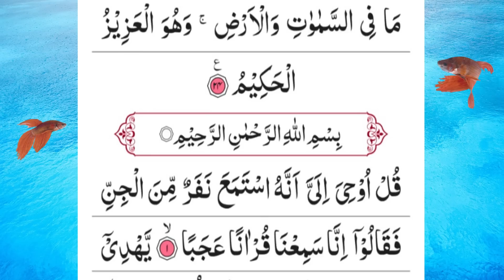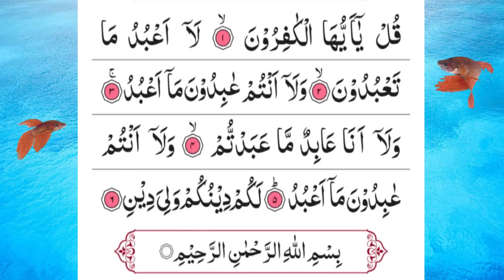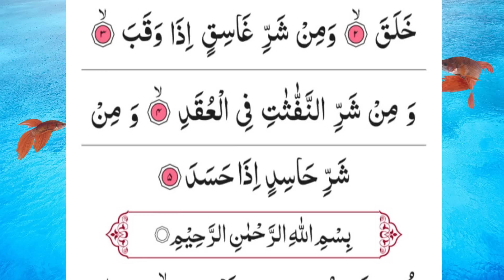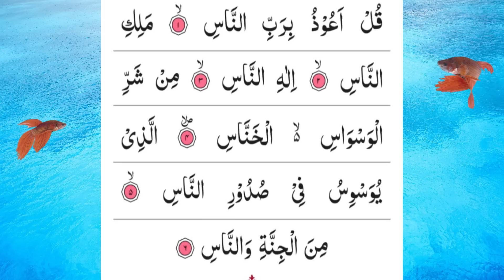Manzil Dua | Episode 0152| منزل |Protection Against Jinns, Sihir, Black magic, Bad Evil Eye, Shaitan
Manzil Dua | Episode 0152| منزل Protection Against Jinns, Sihir, Black magic, Bad Evil Eye, Shaitan | New Video hd
Beautiful Recitation of Manzil Dua in Audio Version (without face) Daily New Video Update by  Sheikh Atta Ur Rahman
Manzil Dua

Manzil Dua is a collection of Ayaat and short Surahs from the Quran that are to be recited as a means of protection and antidote - Ruqya from Black Magic, Jinn,Witchcraft, Sihr, Sorcery, Evil Eye and the like as well as other harmful thing. The manzil Dua is prescribed to be read one or three times in one sitting. This may be performed once or twice a day, in the latter case once in the morning and once in the evening. This dua is best cure for magic and evil effects. This dua is so powerful for removing every kind of sickness.

The Manzil comprises the following verses of the Quran:

Surah Al-Fatihah (chapter 1): verses 1 to 7
Surah Al-Bakarah (chapter 2): verses 1 to 5, 163, 255 to 257, and 284 to 286
Surah Al-Imran (chapter 3): verses 18, 26 and 27
Surah Al-Ikhlas (chapter 112): verses 1 to 4
Surah Al-Falaq (chapter 113): verses 1 to 5
Surah Al-Naas (chapter 114): verses 1 to 6

The entire manzil is prescribed to be read one or three times in one sitting. This may be performed once or twice a day, in the latter case once in the morning and once in the evening.